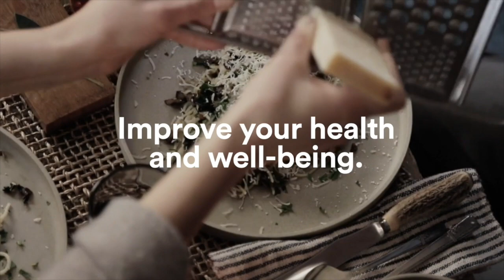Lose Weight with the Right Mindset with Andreas Michaelides, PhD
Each January many people set goals for the year. They resolve to lose weight and get in shape. And while we know what we should do, usually a few weeks into our attempts at change, we fall back into our old patterns and habits. According to Dr. Andreas Michaelides, when it comes to your goals, having the right mindset is key to any successful change in behavior. You might know what you should do, but what matters is why you want to do it, and how you’re going to do it in a way that works for you long-term. Dr. Michaelides is a clinical psychologist who is chief of psychology for Noom. He developed Noom’s human coaching program and he oversees a team of over a thousand coaches who help users meet their long-term goals by better understanding themselves, their brain, and the science of choice. He has been featured in Inc. and on NBC and CBS. The innovative team behind Noom, has written their first book, The Noom Mindset: Learn the Science, Lose the Weight.